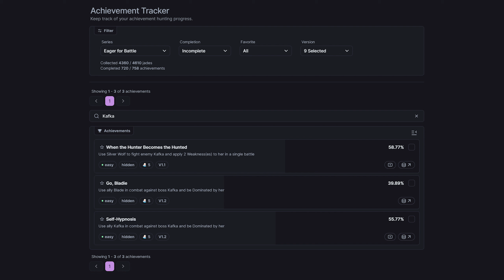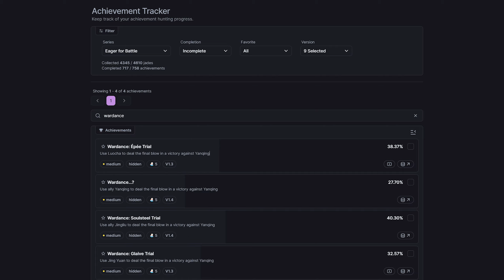Gacha UN-Locked Achievements! - v2.3 Planar Ornament Extraction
8 achievements unlocked thanks to the new v2.3 Planar Ornament Extraction and Divergent Universe

Wardance: Épée Trial
Wardance...?
Wardance: Soulsteel Trial
Wardance: Glaive Trial
Self-Hypnosis
Go, Bladie
When the Hunter Becomes the Hunted
Et tu, Bronya?